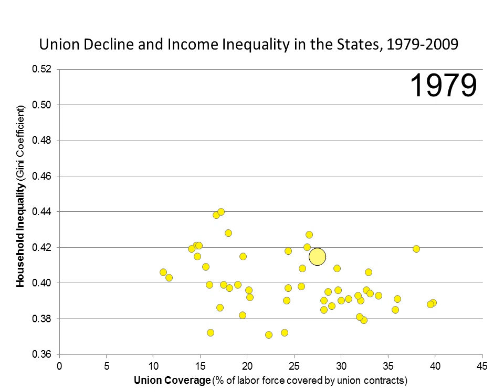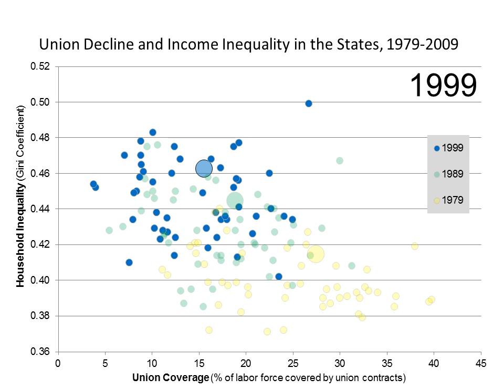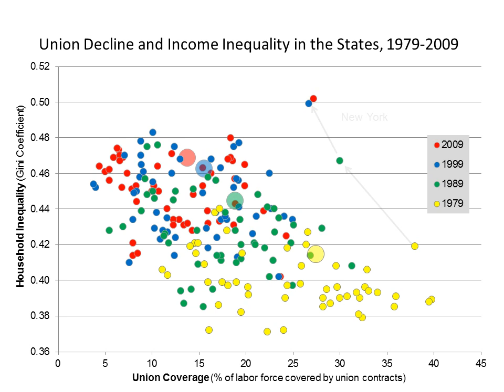Union Decline and Income Inequality in the States, 1979-2009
Union coverage rates from Barry T. Hirsch and David A. Macpherson,

Gini coefficients for the states from US Census Bureau and American Community Survey: